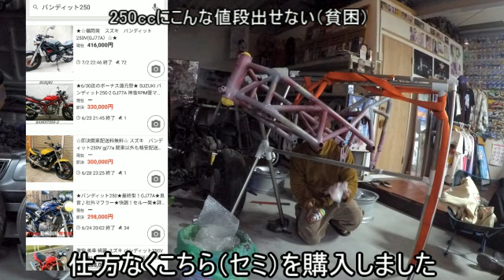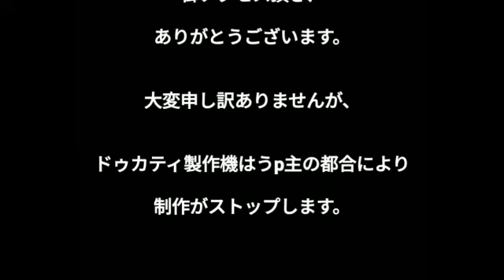バンディット250が買えなかったのでドゥカティを買いました。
ﾀｶｼｨ ｷﾆｼﾅｲﾃﾞ ｶﾝｹｲﾅｲｶﾗ

夏になったので初投稿です。